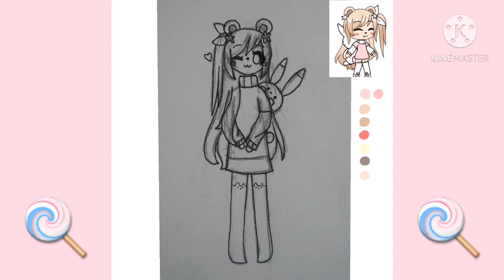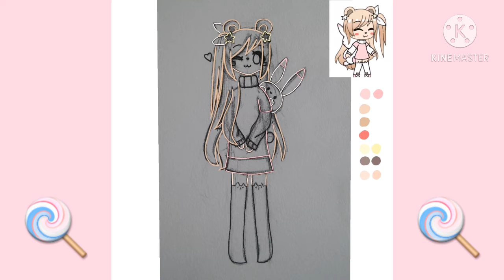Art Entry for EmilyGamerARTCONTEST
1 Hour of Snow and Holiday themed Animal Crossing Music + Winter Ambience of Sounds

🔷Link🔷: